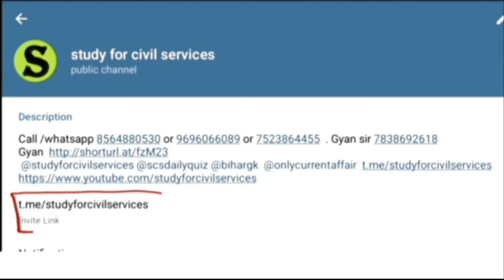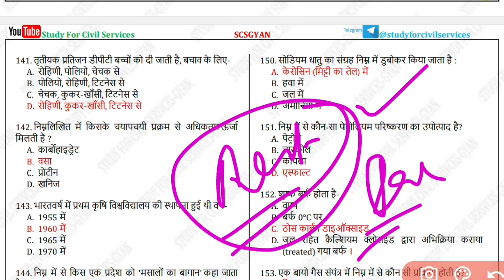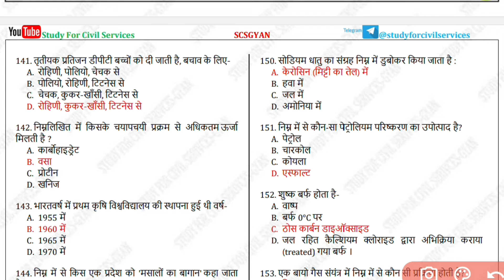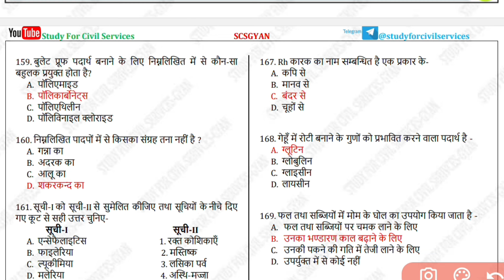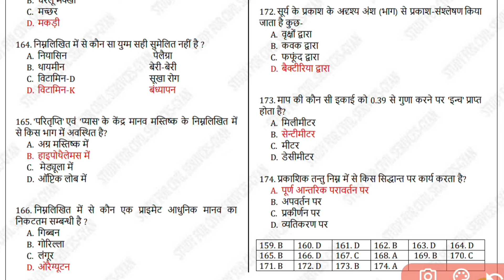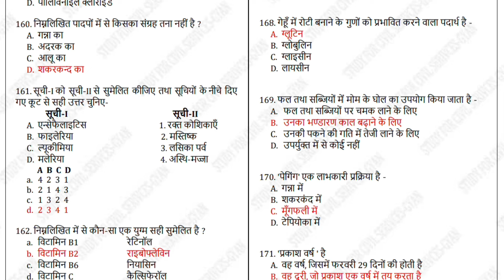Ro Aro 2023 Previous Year Questions By Study For Civil Services || UPPSC RO ARO